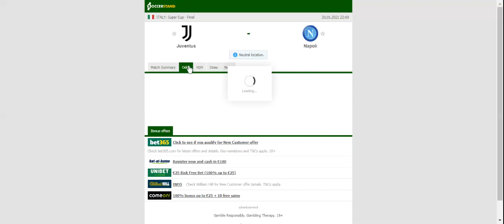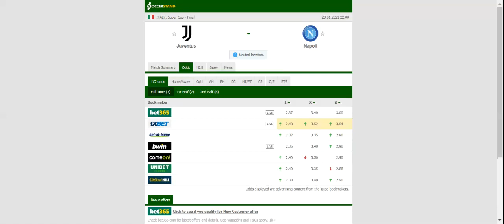JUVENTUS VS NAPOLI PREDICTION & BETTING TIPS - 20/01/2021